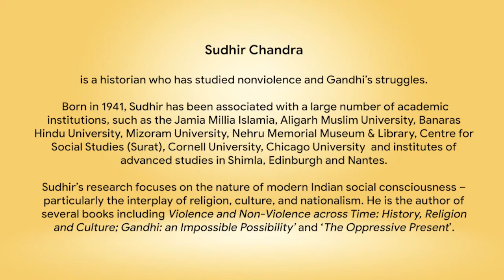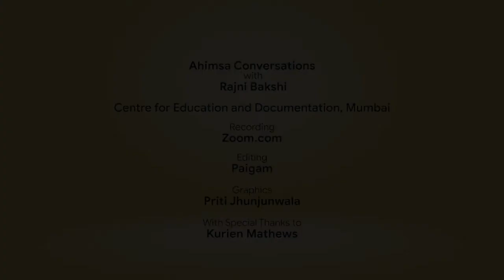Ahimsa Conversation # 34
Nonviolence may seem like an impossible possibility but it is the only way to save ourselves from mass destruction. Historian and philosopher Sudhir Chandra shares his own struggle with being drawn to the ideal of nonviolence and yet finding it difficult to put into action. By narrating deeply felt accounts from Gandhi’s life, Sudhir unravels the complex dynamic between violence and nonviolence in the age of atomic weapons and run-away environmental degradation.